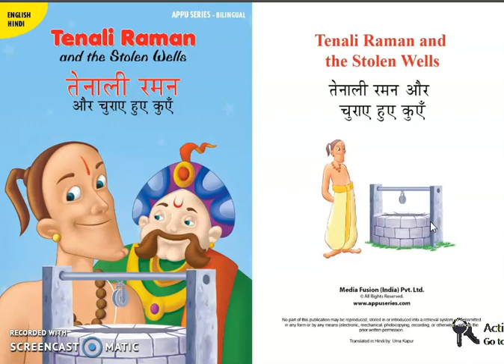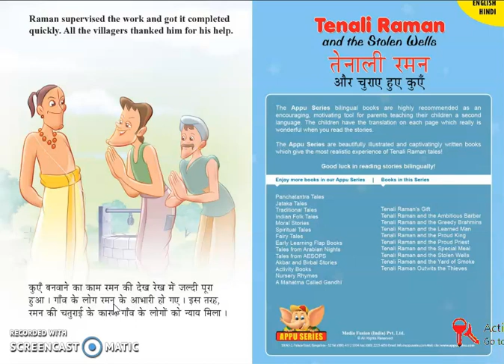Story Times in Hindi and English, Fun While Learn, Tenali Raman and the Stolen Wells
Very interesting story of Tenali Raman in Hindi as well in English. This increase the reading habits of kids.
Angel Pamal’s World url: shorturl.at/jlTV9